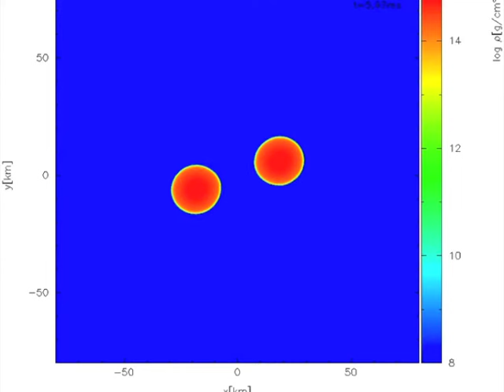Neutron Stars on the Brink of Collapse: Black hole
Together with an international team of scientists, HITS researcher Dr. Andreas Bauswein has managed to narrow down the size of neutron stars. Neutron stars are the densest objects in the Universe; however, their exact characteristics remain unknown.
In this video by Andreas Bauswein the star collapses after the merger and forms a black hole.

Publication: Andreas Bauswein, Oliver Just, Hans-Thomas Janka, Nikolaos Stergioulas. Neutron-star radius constraints from GW170817 and future detections. (2017). Astrophysical Journal Letters. DOI